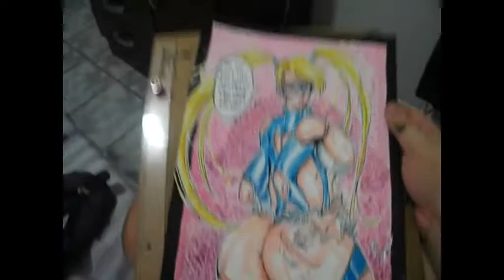Rainbow Mika Butt-Slap Watercolor Painting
um pequeno protesto a capcom por ter removido parte do butt-slap na finalização da Rainbow Mika no Street Fighter 5!

FUCK YOU ESRB!